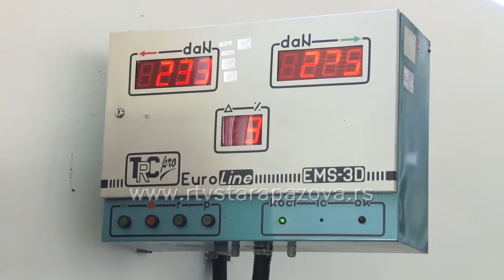Besplatna kontrola ispravnosti vozila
U Auto moto klubu Zastava u Staroj Pazovi, od juče, kada je počela akcija „Ispravno vozilo – bezbedno vozilo“, priliku da besplatno izvrše kontrolu tehničke ispravnosti vozila, iskoristila su četiri vlasnika. Akcija traje do 9. jula.